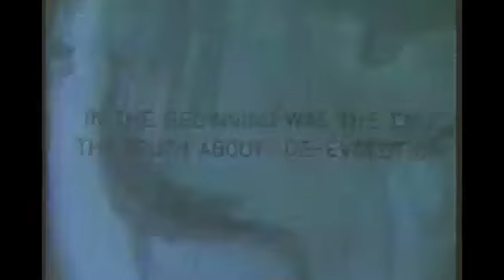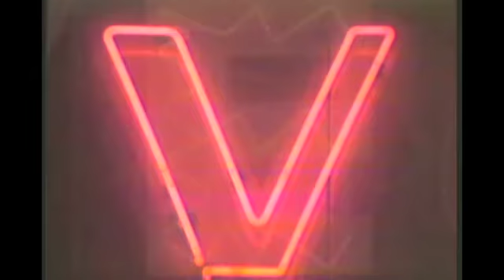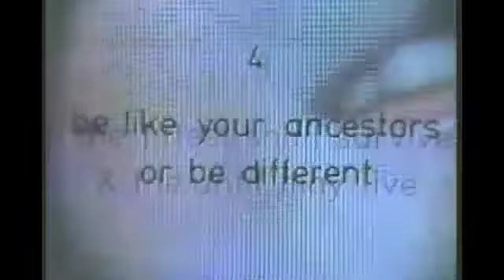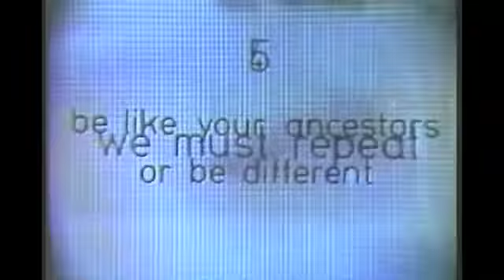See the Truth November 10th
For all you Beautiful Mutants